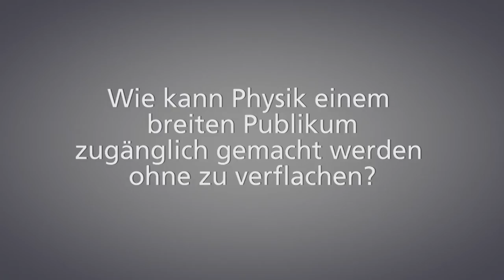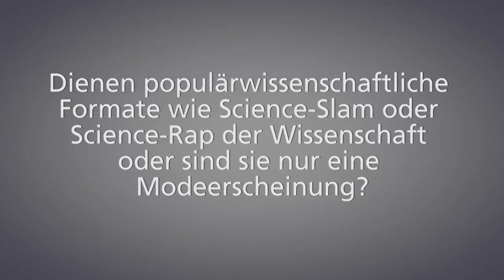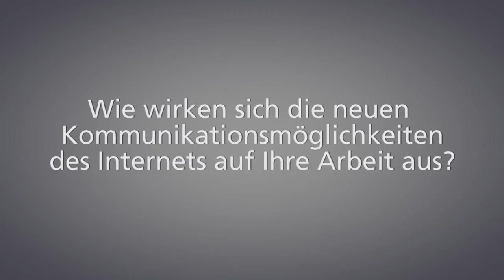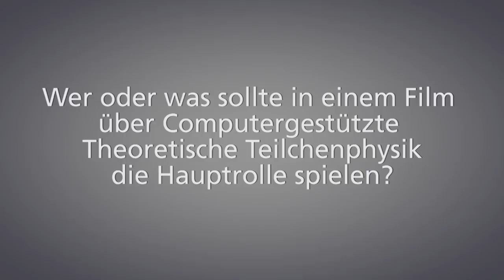Teilchenphysik und Medien. Professor Johann Kühn im Gespräch (de/en)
Particle physics and media. A conversation with Professor Johann Kühn [Deutsch weiter unten]

InsideScience spoke with Professor Johann Kühn about opportunities for new access to knowledge, the importance of media coverage and physics as science rap.

InsideScience sprach mit Professor Johann Kühn über Chancen neuer Wissenszugänge, die Bedeutung von Medienpräsenz und Physik als Science-Rap.

Script, Kamera & Editing: Jesús Muñoz Morcillo